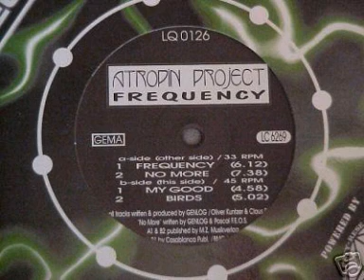Atropin Project - Frequency (1994) TRIPPY OLDSKOOL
Atropin Project - Frequency
Label:Liquid Rec.
Catalog#:LQ 012-6
Format:Vinyl, 12", 33 ⅓ RPM, 45 RPM
Country:Germany
Released:1994
Genre:Electronic
Style:Trance, Hard Trance